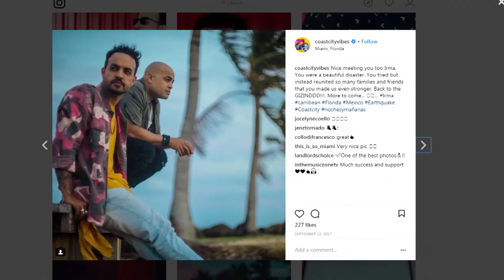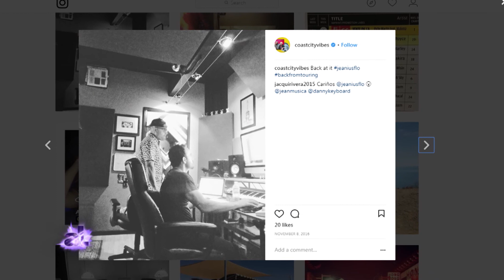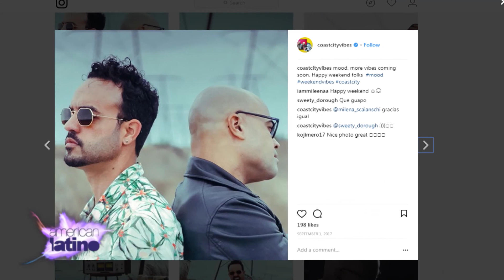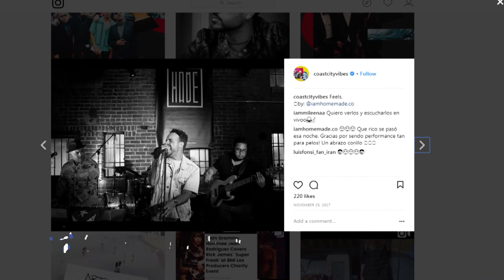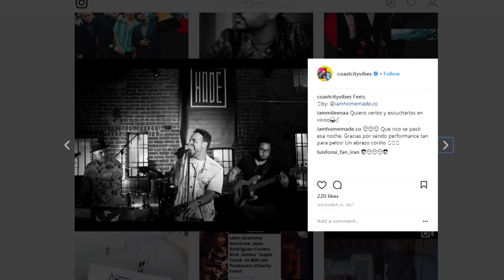Rhythmic Paradise with the Sounds of Coast City | American Latino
Coastal vibes with a city attitude! That’s probably the best way to describe the spirit of Coast City, the music duo formed by Jean Rodriguez and Danny Flores, two multi-talented musicians who decided to join forces, knowledge, and experience into this unique music project. With Coast City, Jean and Danny put together the best of two worlds: the cultural richness and flavor of Latin culture, and the status and expertise of American entertainment industry. It is not only a music project but also a production duo that probably will be responsible for several smash hits in the years to come. And you can check them out right here on American Latino TV.